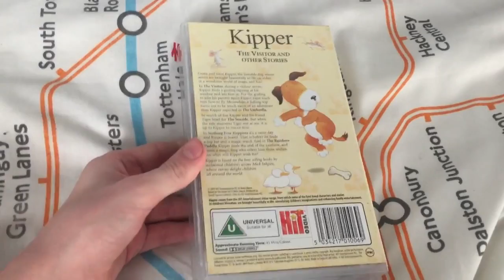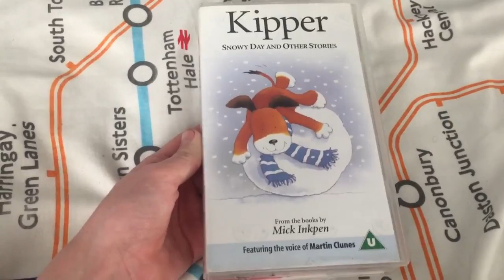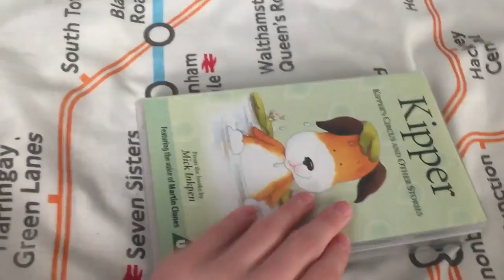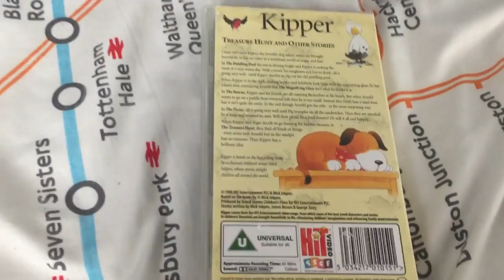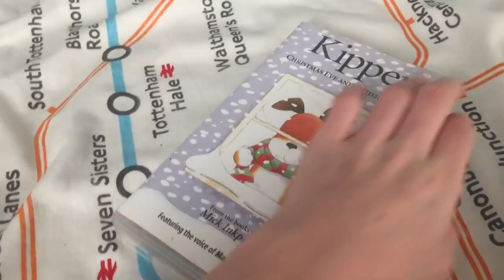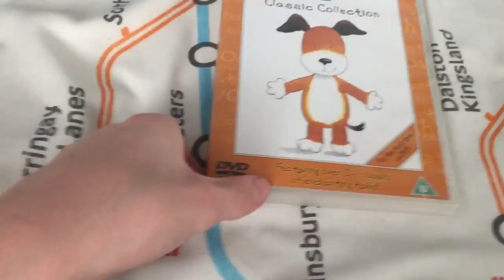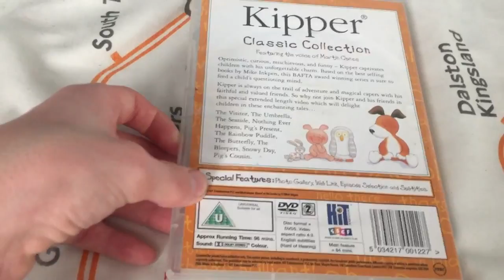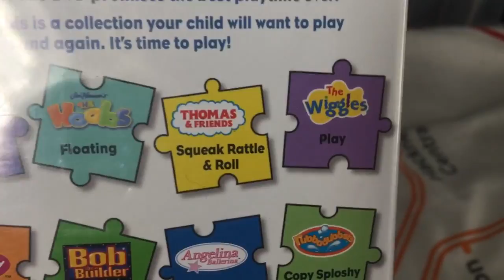My kipper vhs and dvd collection